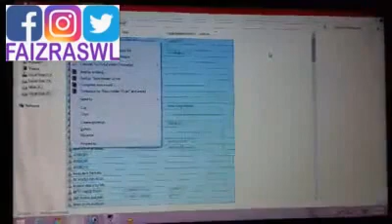Don't listen to songs, Hadees Nabvi SAW, Instructive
informative, instructional, informational,i lluminating, enlightening, revealing